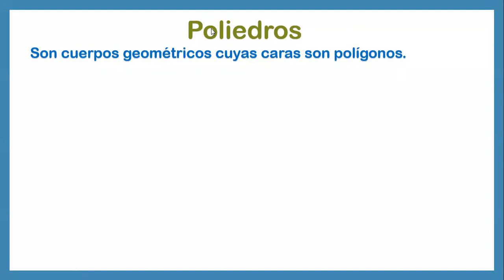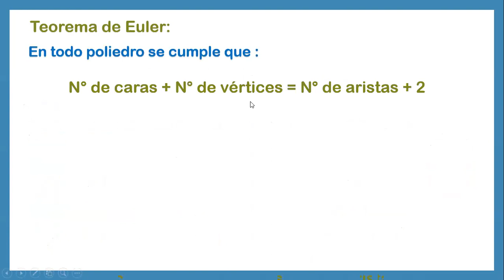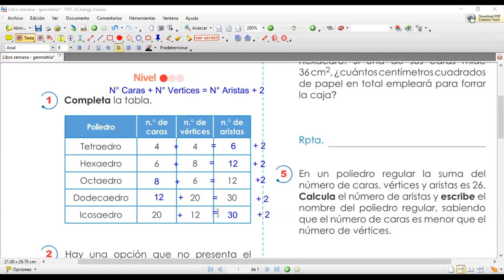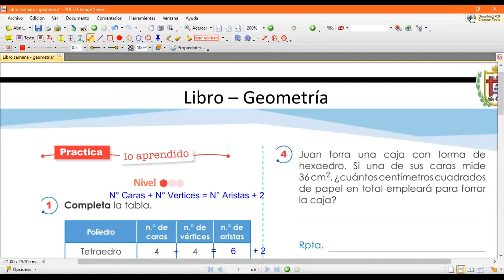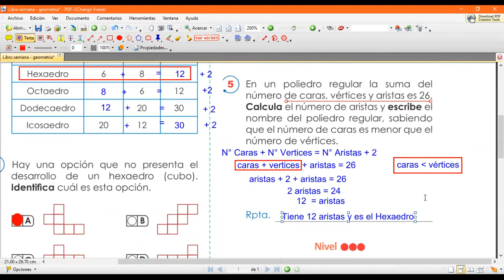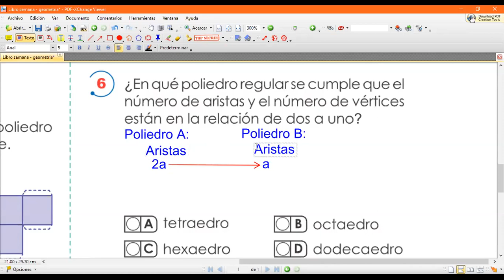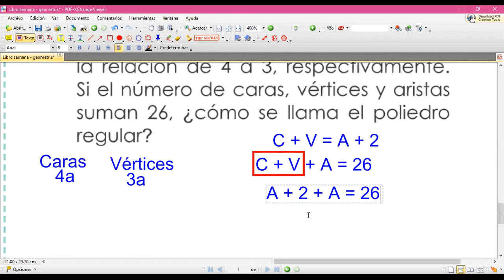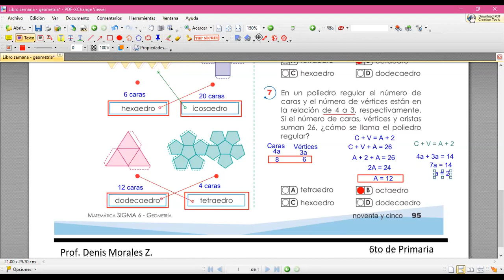Clases de Matemática: 6to Poliedros